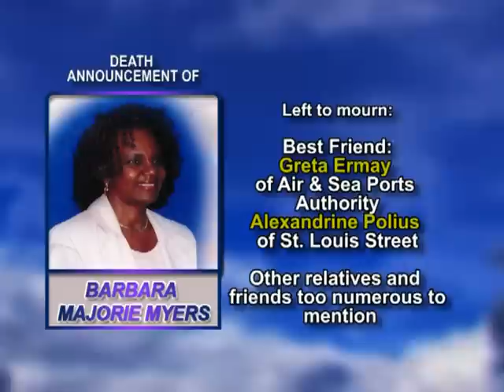Barbara Majorie Myers long